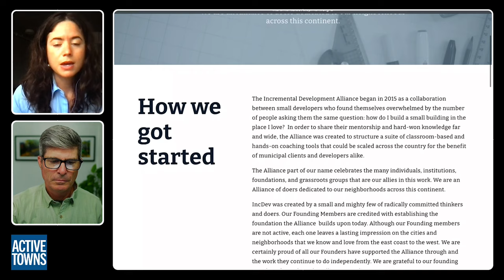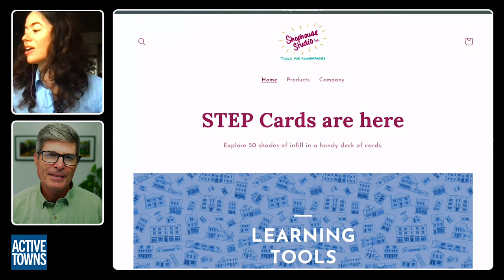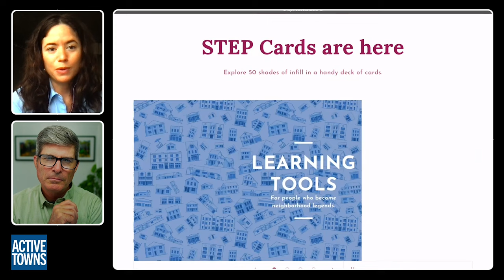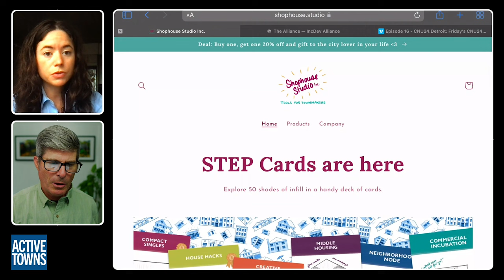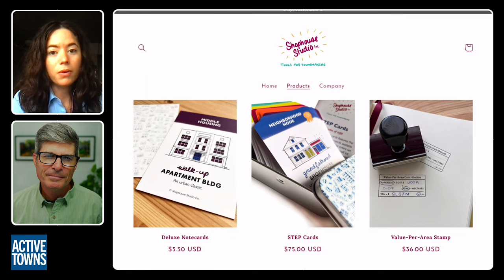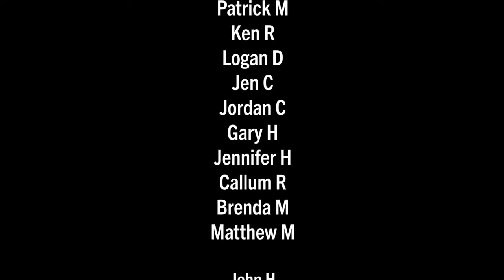Creating community connections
In Ep 156, I reconnect w/ Gracen Johnson of Ottawa, Canada, for a conversation about Strong Towns, small-scale infill development, active mobility, and how having a dog enables her to meet so many people. We talk about her writing and video work in the early days of the Strong Towns organization, as well as her contributions to the Incremental Development movement. I also learned that she is originally from and initially started her running routine in London, ON, or as Jason Slaughter with Not Just Bikes likes to call it, Fake-London.